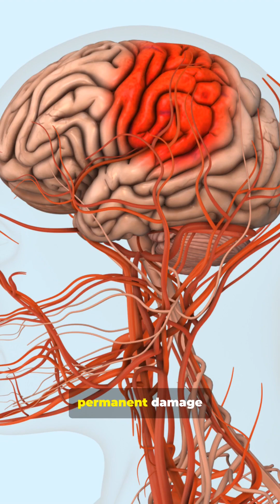The Mammal that Can Cheat Death for 18 Minutes.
his Mammal Cheats Death for 18 Minutes — discover how the naked mole-rat survives a full 18 minutes without oxygen. Learn about anoxia tolerance, its switch from glucose to fructose metabolism, suspended animation, slowed brain and heart activity, and how underground colony life drove this evolutionary miracle. Perfect for curious science viewers, explains how a mammal borrows plant-like biochemistry to avoid suffocation and cell damage.